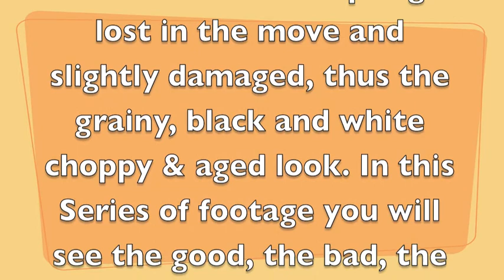Lost AZ to OK Tapes (Episode 4)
Check out and keep updated with me on my other social media sites.